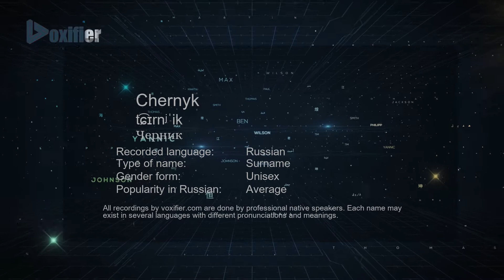How to Pronounce Chernyk (Черник) in Russian - Voxifier.com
This is the Russian pronunciation, gender, and phonetics recording of the name Chernyk (Черник). The same name may exist in other languages with different pronunciations. Check the meaning of name along with other possible pronunciations or similar names for free Voxifier uses the help of expert linguists to simplify pronunciations by replacing some special sounds with sounds more commonly available across all languages.